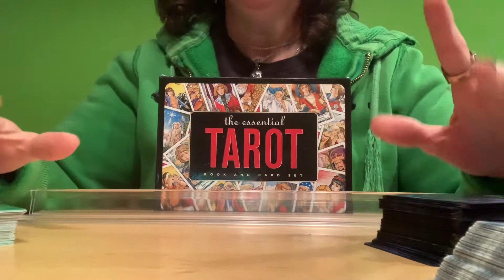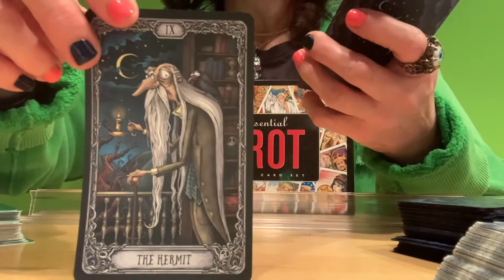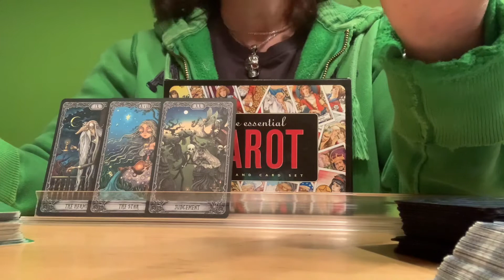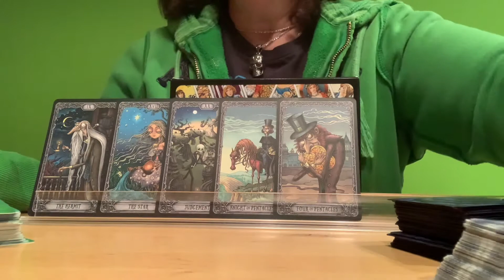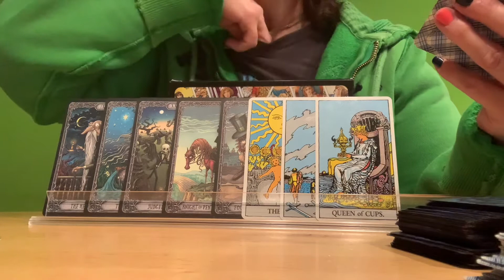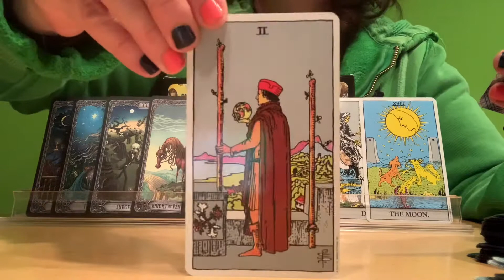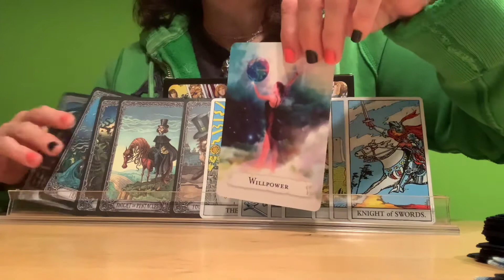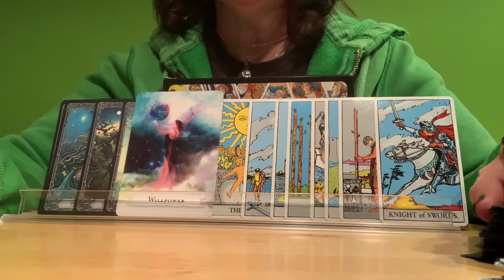VIRGO ⛑😔 YOU’RE WORTH IT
❤️If you are dealing with an addiction, please get help.

October 31, 2020.  Early Sunday messages in honor the Blue Moon and Halloween.

🦄DECKS USED🦄

📌Spellcasting Oracle Cards by Flavia Kate Petersand Barbara Meiklejohn-Free.